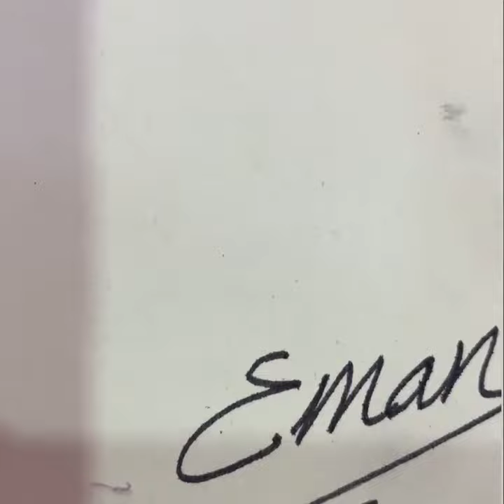رسم لوحة فرس اسود | black horse painting